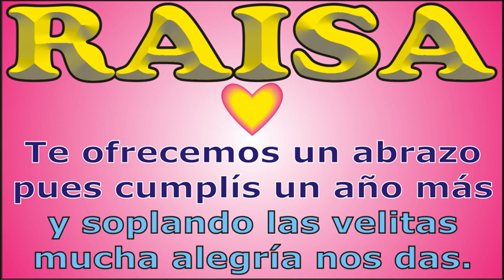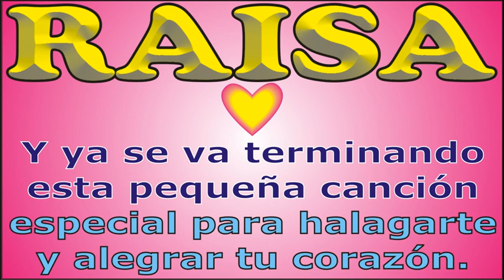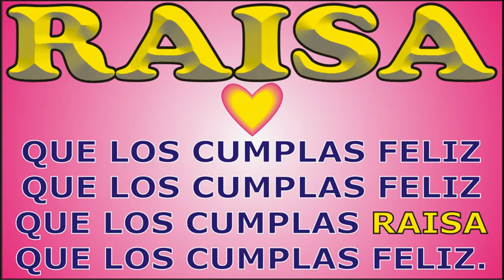FELIZ CUMPLEAÑOS RAISA - KARAOKE - FELIZ CUMPLE DEDICADO - MAÑANITAS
↓↓↓ LETRA ↓↓↓

FELIZ CUMPLEAÑOS RAISA

que los cumplas ... RAISA

JORGE MUSIKMAN